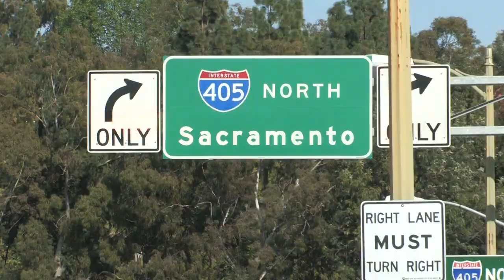Interview About Coaching on Santa Monica Beach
Karin talks about coaching: what are the basics and what talents do you have to have to become a coach.